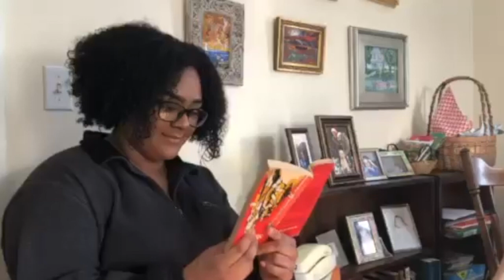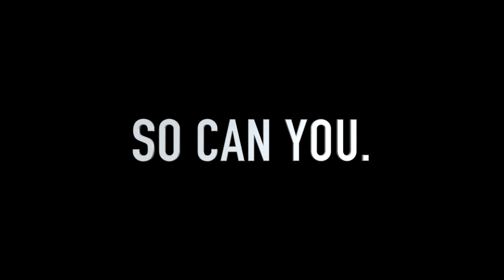Nutrition Work Out Tape